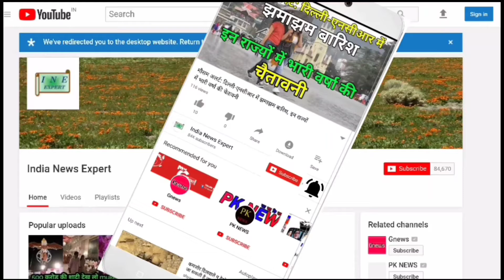Taliban vs America अमेरिकी दांव फेल! खराब किए गए ब्लैक हॉक हेलीकॉप्टर को ठीक कर तालिबान ने उड़ाया